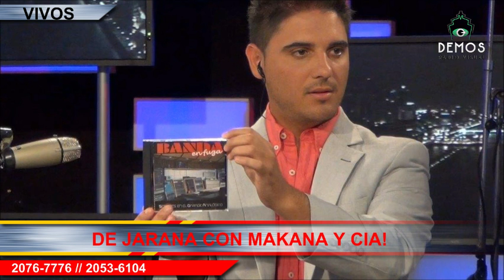BANDA EN FUGA - DE JARANA CON MAKANA 01SEP2016/2